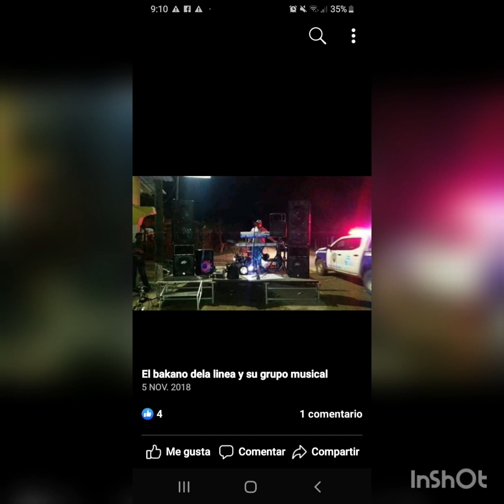El bakano dela linea hn Noches Tristes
Tema escrito por el bakano inedito amor elemental    me puedes seguir como el bakano dela linea hn